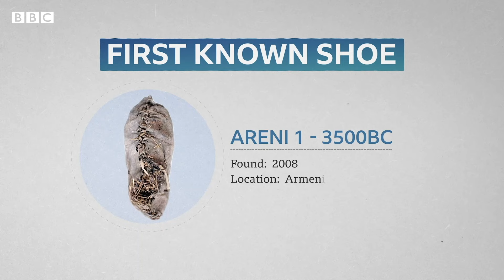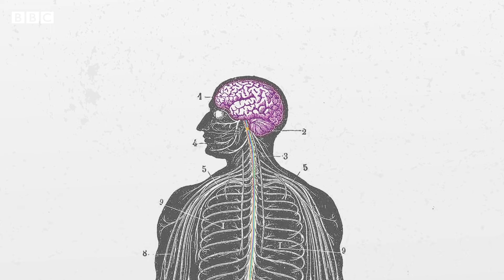Why do Australians love to go barefoot? - BBC REEL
If people were asked to typify aspects of Australian culture, barefoot would be in there.

It's been called one of the 'weirdest', 'perplexing', 'odd', 'unexplainable' Australian cultural habits. There isn't a shoe shortage in Australia, and it doesn't take much effort to put on a pair of shoes. So do Australians really love their land so much they don't need any layers between it and their feet? And could there actually be some unexpected health benefits to freeing ourselves of the tyranny of our shoes?

Video by Kirsty B Carter